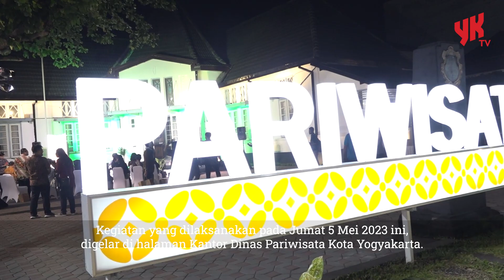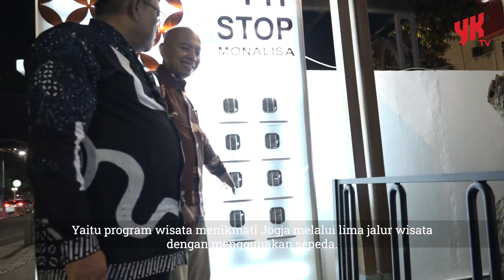Muda, Dinamis, Berbudaya, Semangat Dimas Diajeng Kembangkan Pariwisata Kota Jogja - Warta YK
Dimas Diajeng, merupakan satu hal yang dari tiap pribadi akan berlaku seterusnya, dan bukan sebatas kontestasi saja, tapi ini merupakan ajang untuk mengkonstruksikan karakter manusia Kota Jogja.

Hal itu disampaikan Sekretaris Daerah (Sekda) Kota Yogyakarta Aman Yuriadijaya, dalam acara Penyematan Selempang Finalis Dimas Diajeng Kota Jogja 2023, pada Jumat (5/5) malam, di halaman Kantor Dinas Pariwisata Kota Yogyakarta.

Menurut Aman, ketika sudah menjadi bagian dari Dimas Diajeng maka akan berlaku seterusnya, bukan hanya sesaat, untuk ikut berperan membangun karakter masyarakat Kota Jogja yang mampu menangkap setiap dinamika yang terjadi.

Sementara itu, Kepala Dinas Pariwisata Kota Yogyakarta Wahyu Hendratmoko mengatakan, para finalis Dimas Diajeng terpilih akan segera mengemban amanah menjadi duta wisata dan budaya periode 2023 hingga 2025, yang siap membawa dan memberikan kontribusi positif untuk pariwisata Kota Jogja.

Melalui kegiatan ini, lanjut Wahyu, merupakan salah satu cara untuk mewadahi generasi muda yang peduli, akan pariwisata dari kebudayaan Kota Jogja, sekaligus bertujuan membentuk karakter generasi muda yang dinamis dan berbudaya.

Pada acara tersebut, juga dilakukan peresmian Pit Stop Kota Baru, yang menjadi ikon Yogowes Monalisa, yaitu program wisata menikmati harmoni Jogja melalui lima jalur wisata dengan menggunakan sepeda. Dengan harapan Yogowes Monalisa sebagai sport tourism, menjadi daya tarik wisata baru di masyarakat.

Kontributor
Peliput dan videografer: Julian Fikri & Danang Cahyo